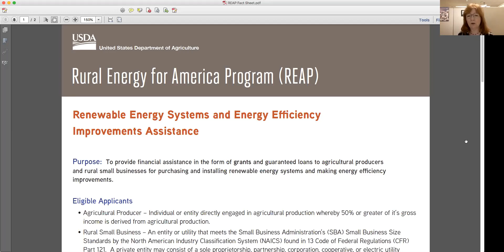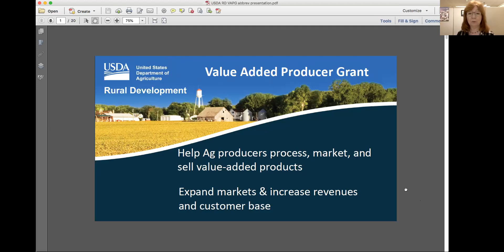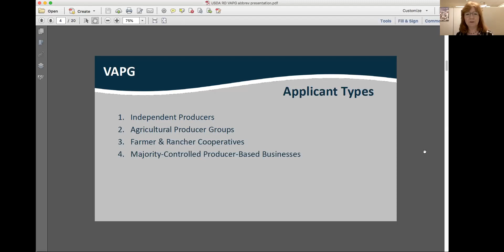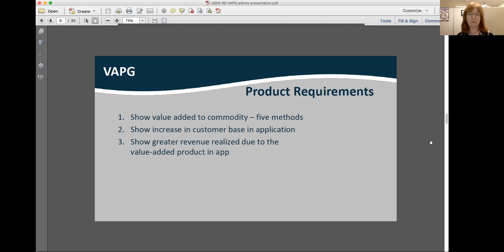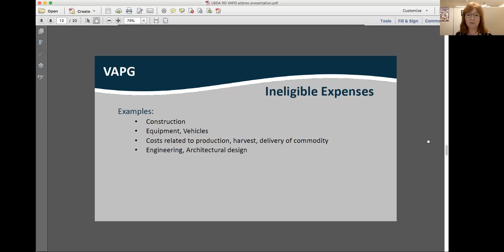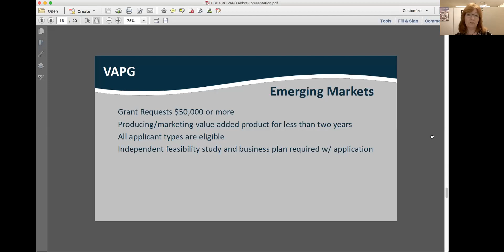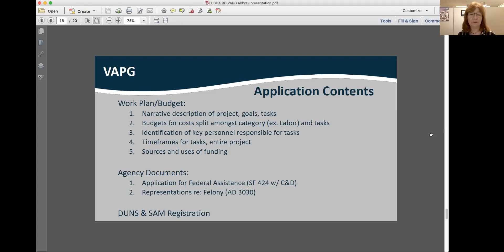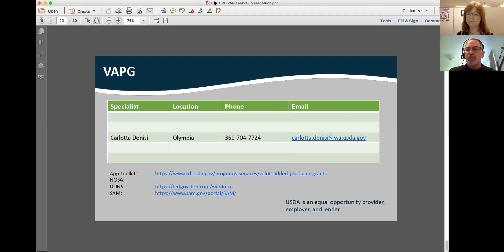USDA Grant Programs Webinar and Farmer Q&A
USDA Grant Programs can be very useful for farms, yet the application process and knowing when the right time to apply can be daunting. Join the North Olympic Development Council and WSU Extension Regional Small Farms Program as we moderate an infosession and discussion about upcoming USDA Grant Program applications and how each program may work for your farm. We will also have a Q&A session with a local farmer and recipient of multiple USDA programs to share lessons learned and share their experience.

The following grants will be covered:
-Value Added Producer Grant
-Rural Energy for America Program Renewable Energy Systems & Energy Efficiency Improvement

Guest speakers include Carlotta Donisi with USDA Rural Development and Ryan McCarthey from Dungeness Valley Creamery. Moderators include Mark Bowman with North Olympic Development Center and Kellie Henwood with WSU Extension.